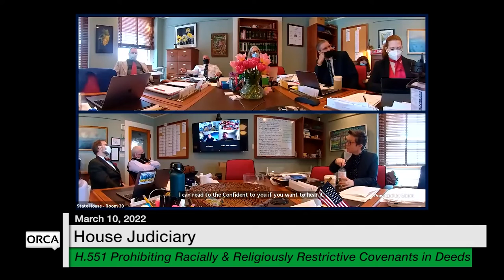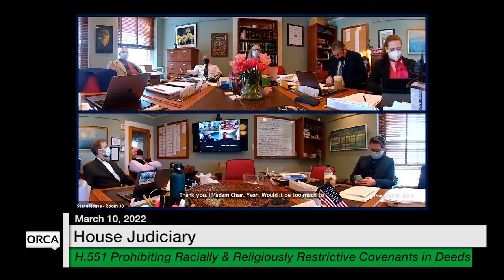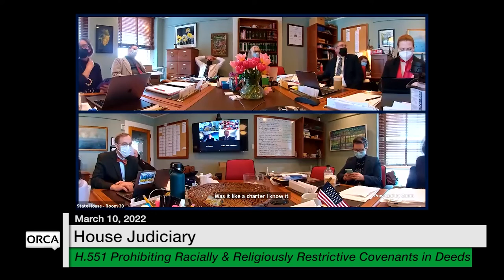Vermont State House - H.551 3/10/2022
H.551 Prohibiting Racially and Religiously Restrictive Covenants in Deeds 3/10/2022